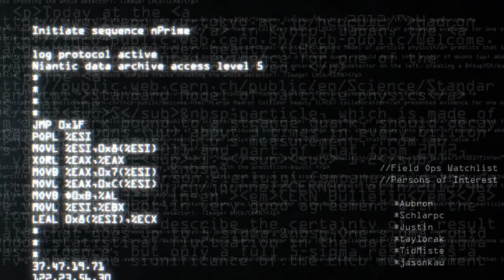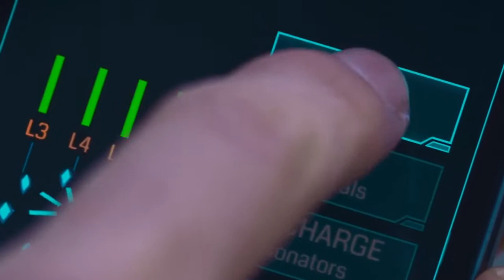Ingress - la resistenza è nel telefono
Il trailer che annuncia la nuova applicazione di realtà aumentata per Android, in cui troviamo elementi ripresi dai giochi di ruolo e dalle serie TV americane.